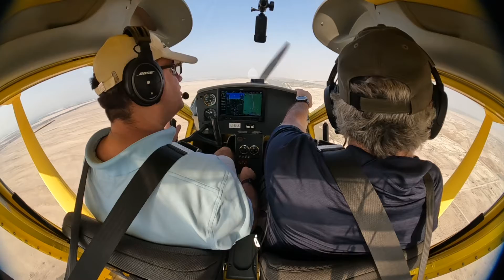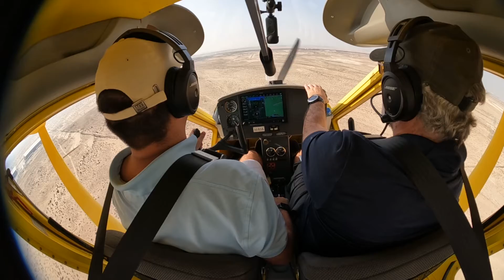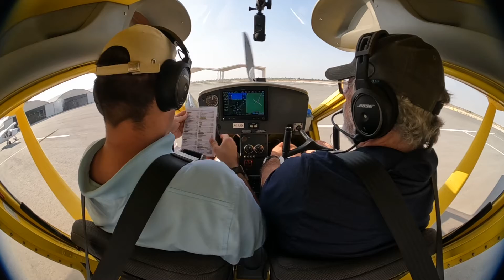XC Group First Flight 6/6